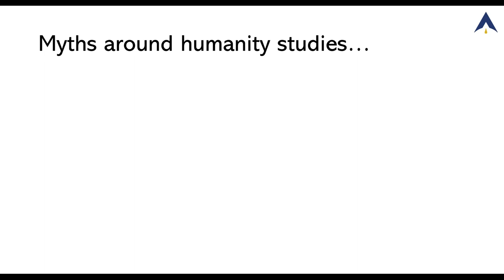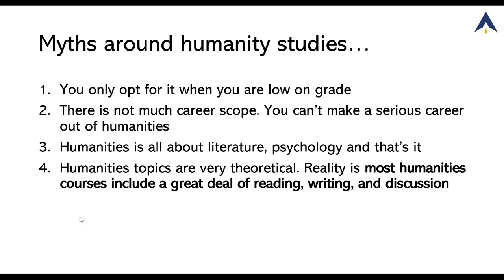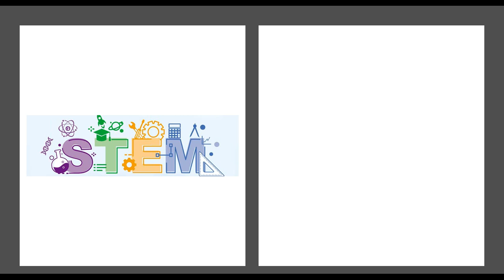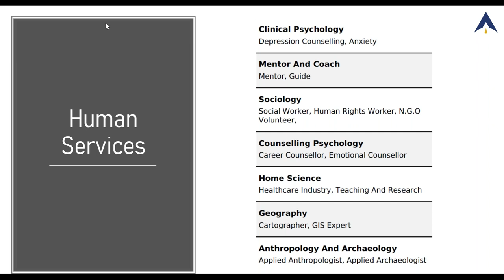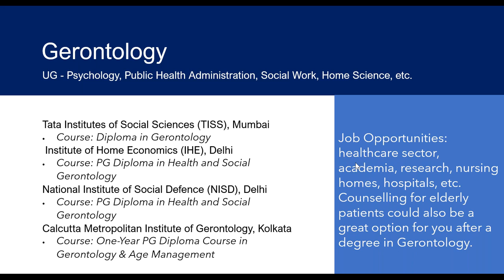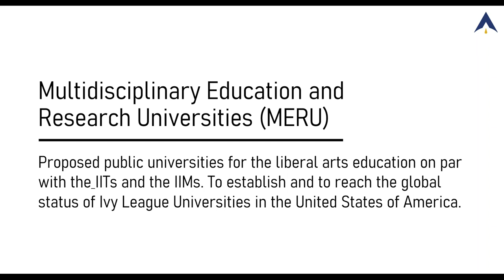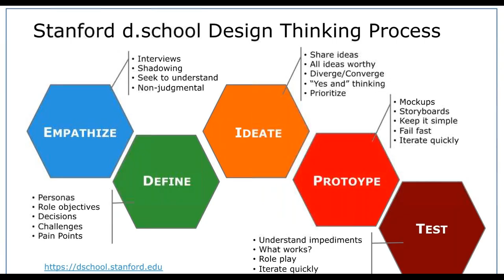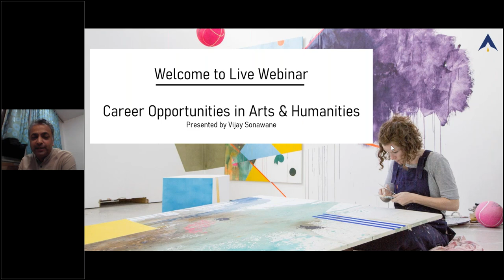Study in Humanity & Art will add extra edge to your career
Humanity & Art study can help us think critically, creatively, and help us reason well so that we can gain insight into a variety of subjects and topics. Many technology giants like Google, Facebook, Microsoft are recruiting more people from Humanity & Arts background. Skills and competencies which you will gain during these studies will add an extra edge for 21st century career workplaces. This Webinar focusses on all those aspects you must know.